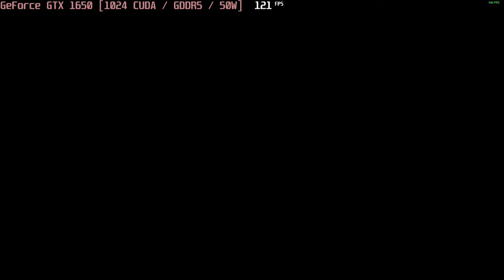🎮 NVIDIA GeForce GTX 1650 [Laptop, 50W] - Red Dead Redemption 2 gameplay benchmarks (1080p)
📈 Average: Minimum - 70 fps [0:04]; Medium - 38 fps [4:24]; High - 21 fps [8:54]

💻 Test Configuration:
• 16 GB RAM
• External Monitor

✅ LaptopMedia.com